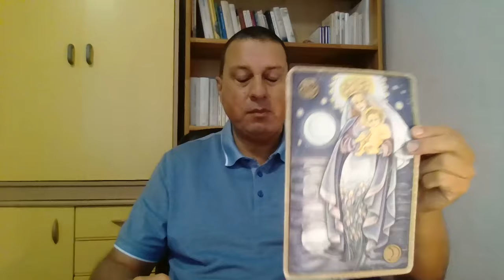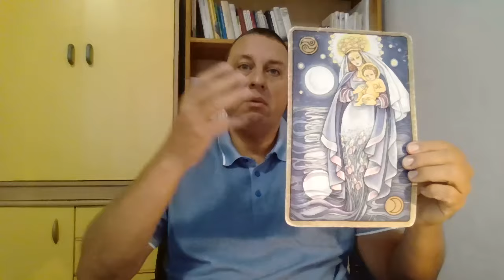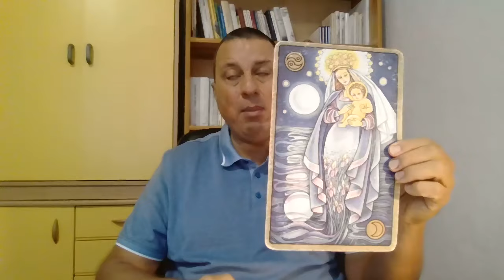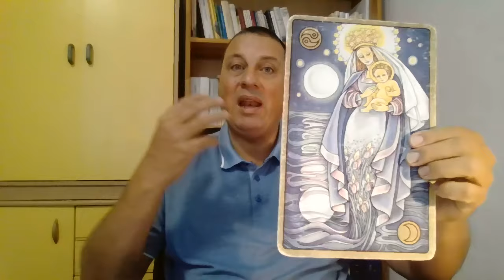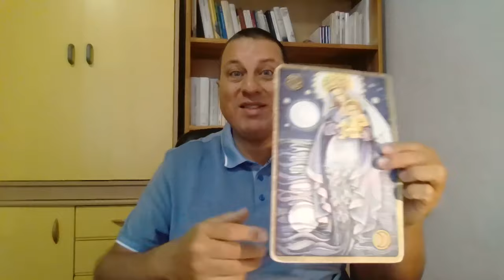Quelle oder Ertrinken im Gefühl? AC Krebs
Ich freue mich über einen Kommentar, ein Like oder ein Abo. Herzlichen Dank!